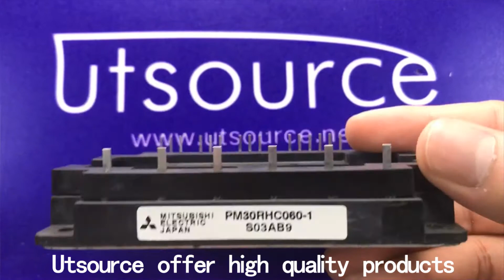PM30RHC060-1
Encapsulation:MODULE
Brand:Mitsubishi